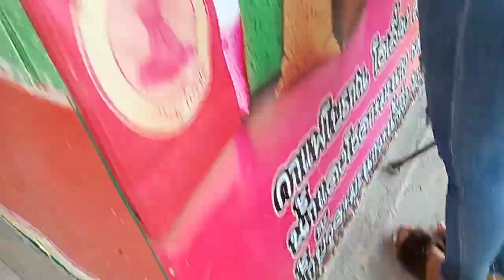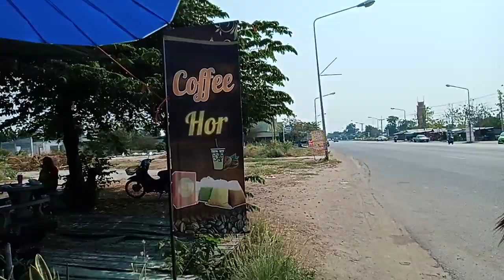มาๆจะพาแซวแม่ค้าขายน้ำคนสวย แห่งอำเภอแคนดง